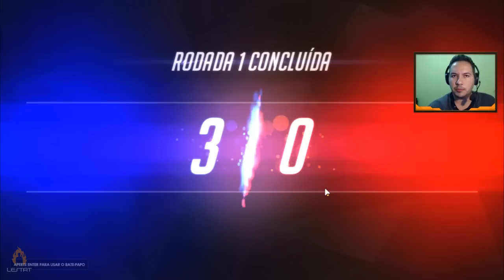OVERWATCH COMPETITIVO COMEÇAMOS BEM!!!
Vídeo gameplay de Overwatch no modo Competitivo para PC